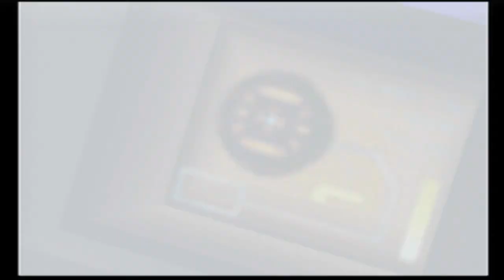R&C hypnomatic collection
I will be playing through this game till I feel I have covered as much of the new game +'s that I can go through.